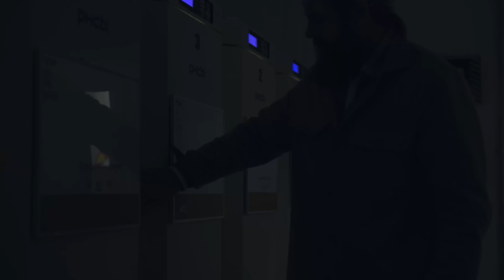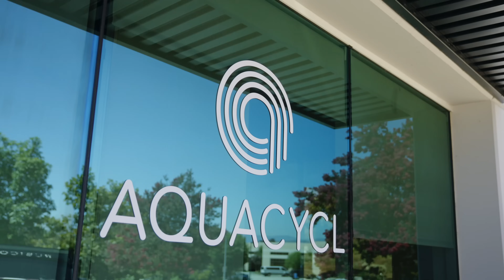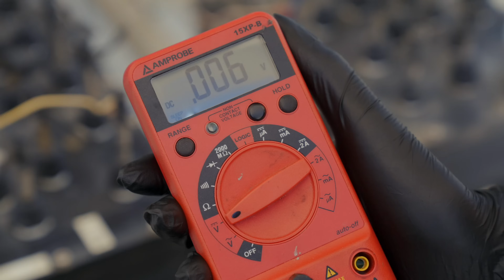Why It’s NOT TOO LATE to Fix Our Climate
Is it too late to fix our climate? These incredible people don't think so! Sea Forest, Aquacycl and Boomitra have all been chosen as the finalists in the Fix Our Climate category at The Earthshot Prize 2023 awards, for their groundbreaking solutions to help repair the damage caused by climate change.

🐄 Sea Forest: an innovative, seaweed-based feed for cows and sheep that reduces their harmful methane emissions by 90%.
💧Aquacycl: Making treating industrial wastewater more affordable, more efficient, and less carbon intensive thanks to their microbial technology.
🌱 Boomitra: Incentivises soil restoration and sustainable farming, reducing emissions while increasing farmer profits.

00:00 - Intro
00:36 - Sea Forest, Australia: The Issue
01:26 - Boomitra, USA: The Issue
02:33 - Aquacycl, USA: The Issue
04:11 - SeaForest: The Solution
05:50 - Boomitra: The Solution
07:29 - Aquacycl: The Solution
09:26 - It's not too late